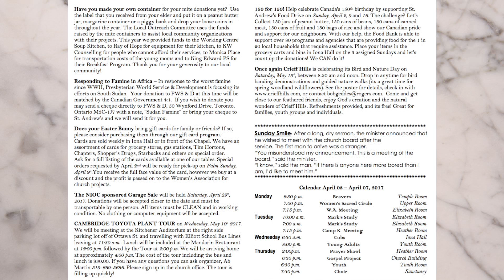standrewskw170402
Choir anthem, sermon, vocal duet and pipe organ solo from St. Andrew's Presbyterian Church in Kitchener, Ontario, Canada on April 2, 2017. The Reverend Dr. J. Mark Lewis preaching.